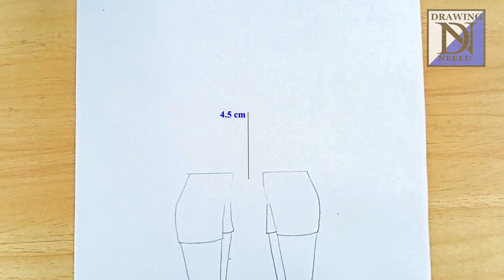How to draw a Girl Friendship Drawing || Hidden Face Drawing || Pencil Drawing || drawing for girls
{ Music ♪♫  credit }
1.Song: Vendredi - Sourire D'été Feat Anaïk